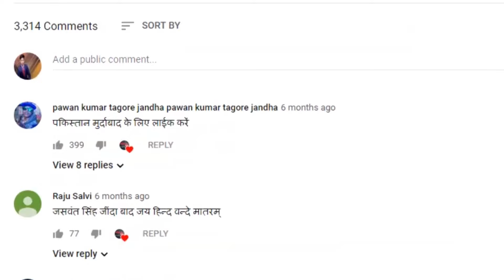4 लाख से अधिक नौकरी दी कोई पेपर लीक नहीं हुआ! तेजस्वी यादव का नीतीश और डबल इंजन सरकार पर डबल हमला!